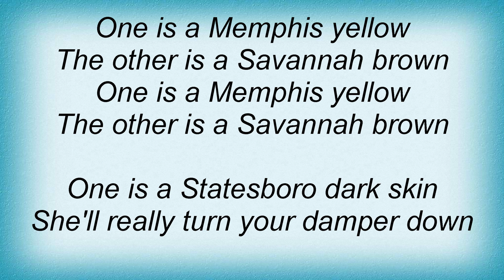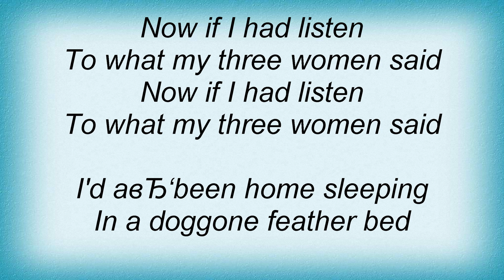Blind Willie McTell - Three Women Blues Lyrics